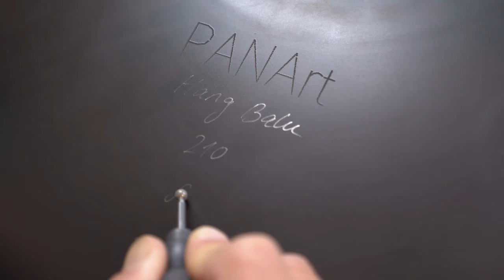Hang - Ein Instrument der besonderen Art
Hang ist nicht nur ein Instrument aus Blech - sie ist so viel mehr. Und wie man sie spielt? Das ist jedem selbst überlassen. Auf jeden Fall wird hier jeder miteinbezogen, denn es geht um das Kollektiv, das zusammen Musizieren und Kommunizieren. Felix Rohner, Gründer von PANArt und sein Team stellen ein Instrument der etwas anderen Sorte vor.

Video: Sara Lo Frano